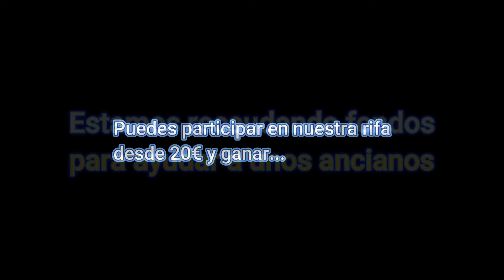Colonialismo e imperialismo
IMPORTANTE: Este es un vídeo didáctico sobre Historia y Humanidades. Su intención es pedagógica y educativa, en ningún caso ideológica o de propaganda política.
Aviso: Queda expresamente prohibida la reproducción total o parcial de este videoprograma/podcast, por cualquier procedimiento, plataforma de difusión, medio de comunicación, así como el tratamiento informático, el alquiler o cualquier otra forma de cesión sin la autorización previa y por escrito de los titulares del copyright y propietarios de los derechos del Videoblog de Francisco Gijón.